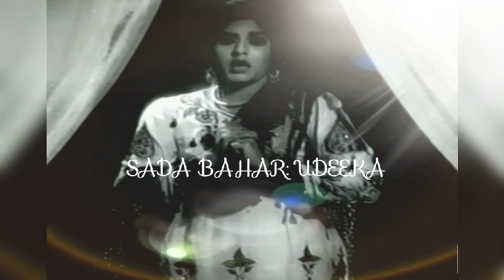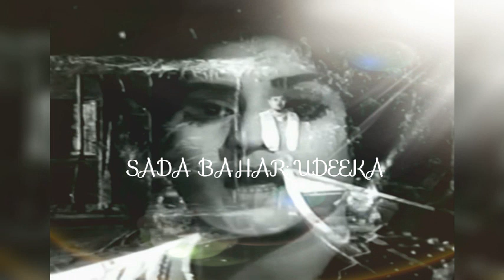NIKKE HUNDIAN DA PYAR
Masood Rana & Irene Parween
FILM:MIRZA JATT (1967)
MD:RASHEED ATTRE
LYRICIST:AHMAD RAHI
**EJAZ DURRANI,FIRDOUS